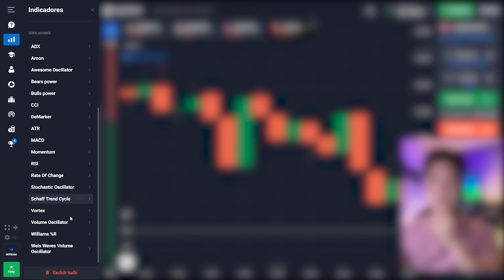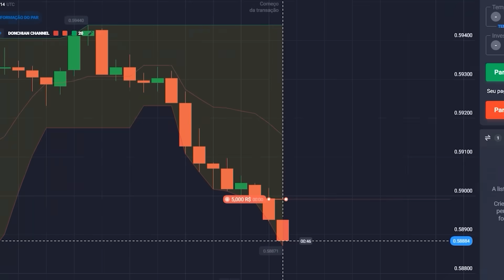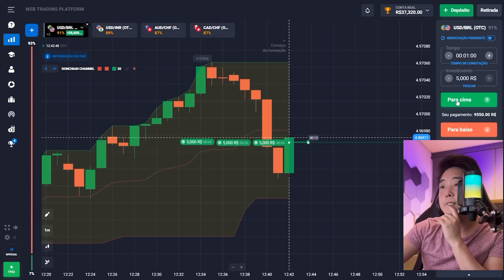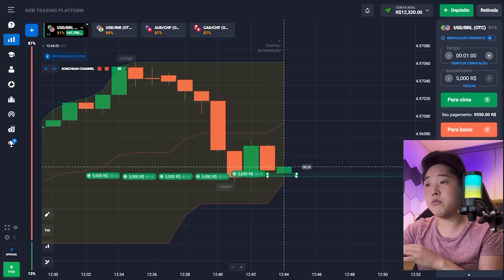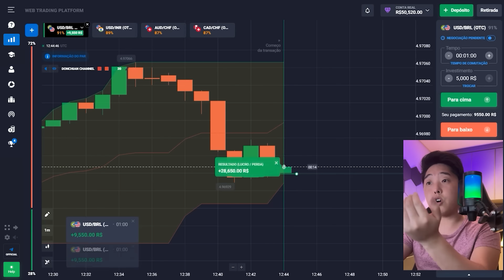🔥 MAIS UM RECORDE - GANHEI R$60.000 EM POR DIA DE NEGOCIAÇÃO | Negociação 2024 | Guia De Negociação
Olá a todos ⭐️! Você quer obter o melhor dicas de negociação para obter alta renda 🚀? Então, assista ao meu vídeo atual, onde vou falar sobre como usar a negociação com sucesso 💥. Além disso, ganhei R$60.000 hoje e você também pode fazer o mesmo usando o meu guia de negociação 📊. Não te esqueças de seguir o meu canal de telegramas onde vou partilhar mais segredos 👇!

Em geral, negociação em 2024 é a melhor decisão que você pode tomar 🎯! Além disso, também compartilharei com você as melhores configurações de negociação que lhe trazem grandes lucros 💰.

⏰ Códigos de Tempo ⏰:
00:00 - Introdução
00:40 - Começou a usar negociação
01:05 - Da R$1.100 para R$2.057
02:25 - Óptimo! +R$7.560
04:35 - O próximo comércio R$9.650
05:30 - Mais um comércio R$9.650
07:10 - O último lucro R$28.650
07:20 - Conclusão

negociação 2024
guia de negociação
dicas de negociação
usar a negociação
negociação sistema
configurações de negociação
negociação ao vivo
negociação quotex
negociação de opções binárias
negociação para iniciantes